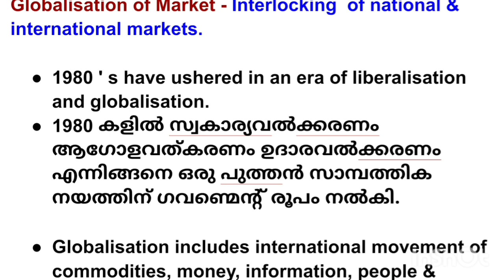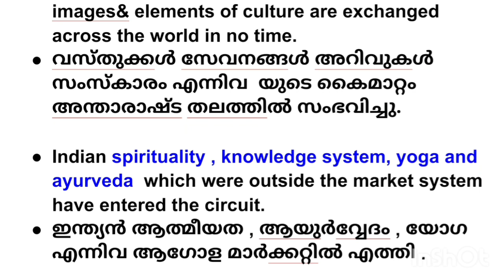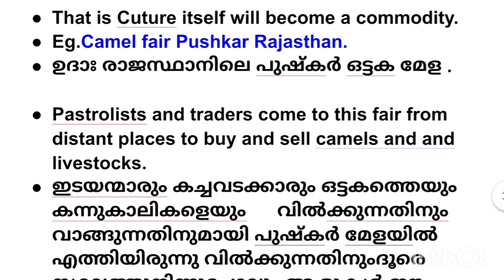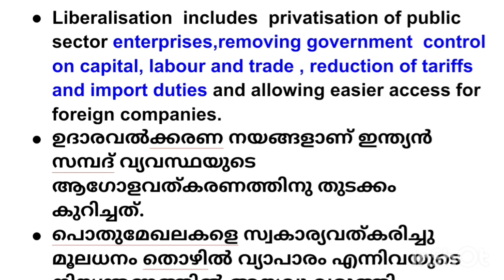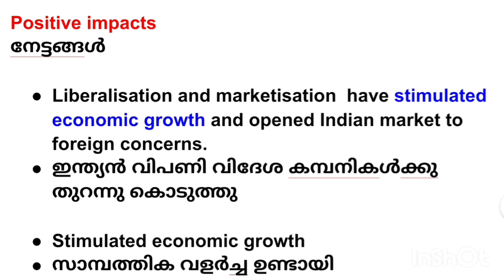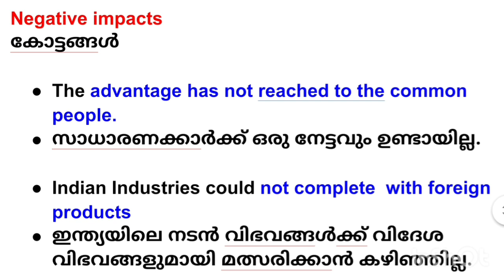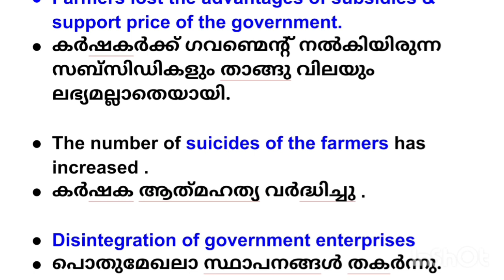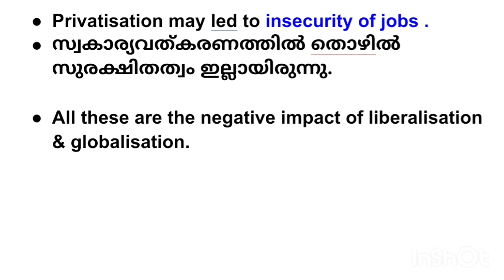Focus Area Sociology- Plus Two Chapter. 4 -( Part.3)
Globalisation and the market
pushkar Camel mela
Liberalisation- merits & demerits